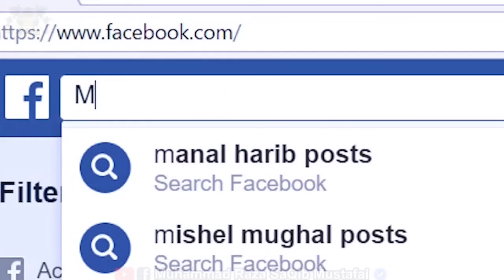Allah ka wada. اللہ کا وعدہ. Moulana Raza Saqib Mustafai.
Assalamo Alykum
Ummed karta hu apko ye video pasand aaya hoga.
ALLAH ham sab musalmano ko har bala musibat se mahfuz rakhe (Ameen)
Niche comment box me apna feedback zarur de.